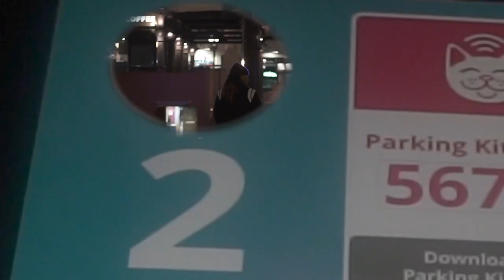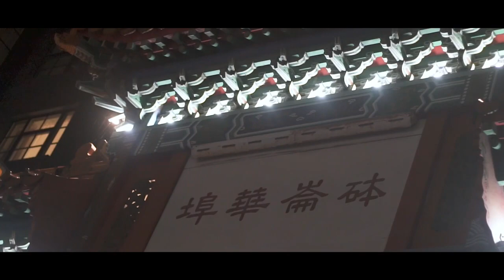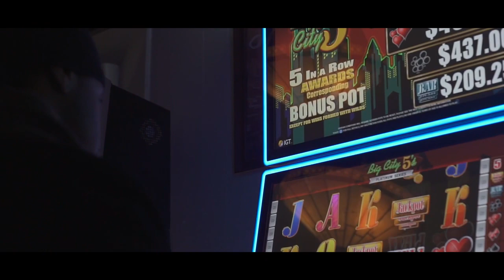Richard XIII - Life Of A Loner/ What If I Told You (Official Music Video)